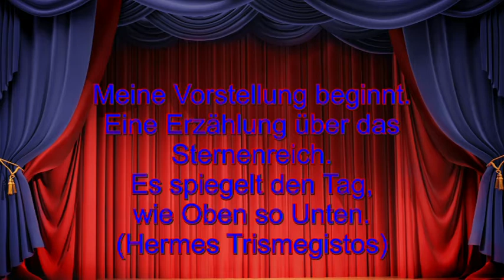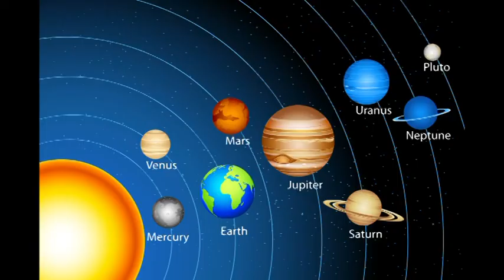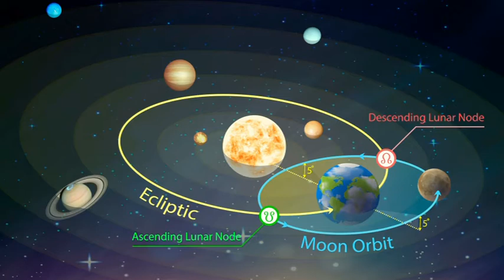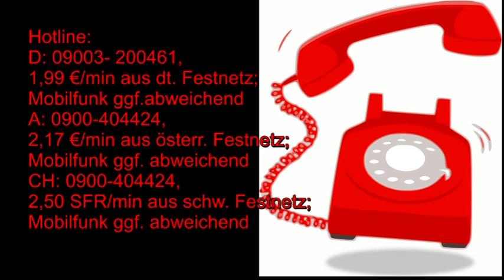Märchenhafte Astrologie: 08.08.2019 mit Beschreibung der astrologischen Quellen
Hotline:
Meine 5 Kanäle:
Venezianisches Liebesorakel
Orientalisches Liebesorakel
Meisterin des Kartenlegens
Nofretete's Offenbarungen
Fernöstliches Liebesorakel
Bild: shutterstock/GraphischRF/Multipedia/Pushkin/jucatana /Jazziel/Mopic/Maciej Es/Gilmanshin/Konstantinks//Gilmanshin//arbit/Vtayulia/umnola/Natalia Goloniva/IMG Stock Studio/Masterrr/vangelia aragiannis/Grazious_tiger/Emma Lucek/My Portfolio/laduhis72/Yuliya Koshchiy